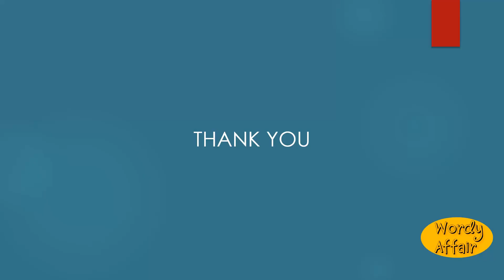Unhelm Meaning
To deprive of the helm or helmet.

In this video, you will learn "Unhelm" Meaning and pronunciation in English.

Wordy Affair